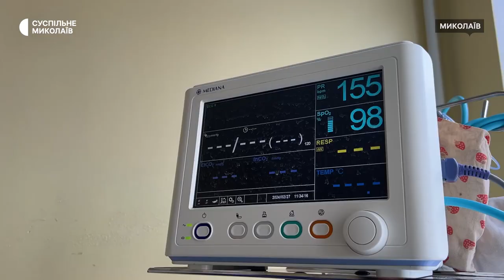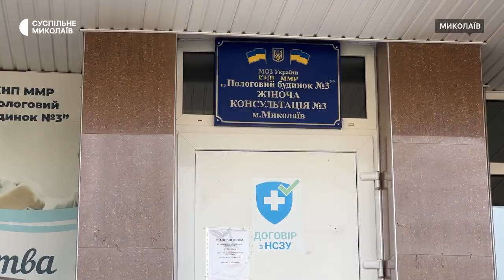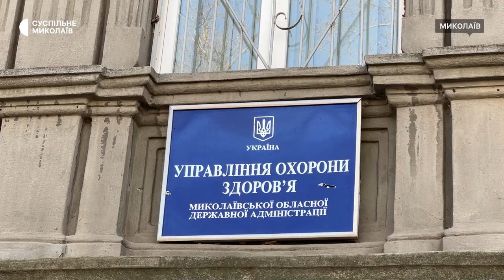Миколаївські лікарні отримали обладнання для реанімації передчасно народжених малюків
Миколаївські заклади охорони здоров'я отримали обладнання від благодійного фонду "Благомай". Фонд надав дев'ять базових інкубаторів для неонатальних випадків, шість інкубаторів-трансформерів для новонароджених та два неонатальні реанімобілі.